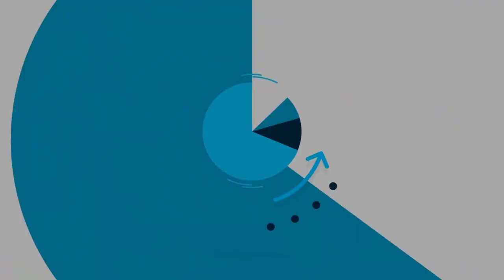RECOGE FACILMENTE LOS 5 CASCOS PERDIDOS DEL NUEVO EVENTO "DUELO SPARTAN" EN FALL GUYS!!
Hola amigos, les pongo rápidamente la ubicación de los 5 cascos perdidos del nuevo evento de fall guys. Saludos a todos. Aclarando un poco, el de hilo fino se encuentra en el centro del mapa rompiendo dos de los tres hielos.